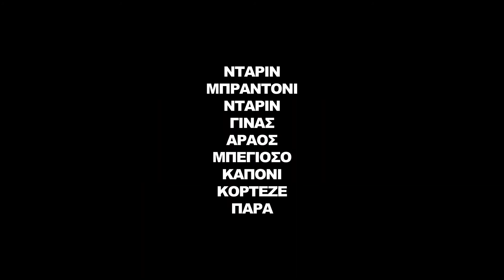ΗΡΩΙΚΑ ΧΑΜΕΝΟΙ (HEROIC LOSERS) - trailer GR subs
Σε μια μικρή αγροτική πόλη της Αργεντινής, ο διαχειριστής μιας τράπεζας και ένας δικηγόρος παίρνουν μέσα από τα «χέρια» των κατοίκων της ίδιας γειτονιάς τις αποταμιεύσεις τους. Σκοπός των τελευταίων δεν είναι πλέον τίποτα άλλο από την ανάκτηση των χρημάτων τους. Τοποθετημένη χρονικά σε μια περίοδο με ιδιαίτερες κοινωνικοπολιτικές συνθήκες, ο Sebastian Borensztein μας παρουσιάζει την ταινία Heroic Losers, που είναι βασισμένη στο μυθιστόρημα του Eduardo Sacheri «La noche de la Usina» κι όπου το κωμικό στοιχείο βρίσκει χώρο να τρυπώσει σε κάθε τραγική κατάσταση.

Είδος: Κωμική Περιπέτεια, Διάρκεια: 116’.
Σκηνοθεσία: Σεμπαστιάν Μπορενζτάιν.
Πρωταγωνιστούν: Ρικάρντο Νταρίν, Λουίς Μπραντόνι, Ρίτα Κορτέζε, Βερόνικα Λίνας.